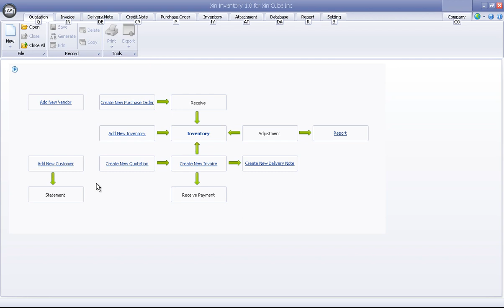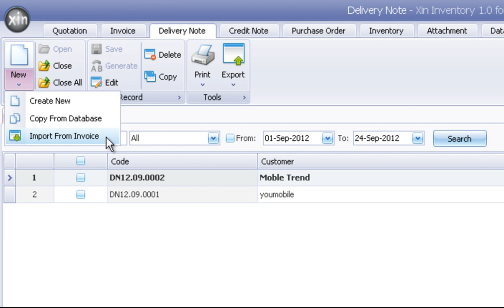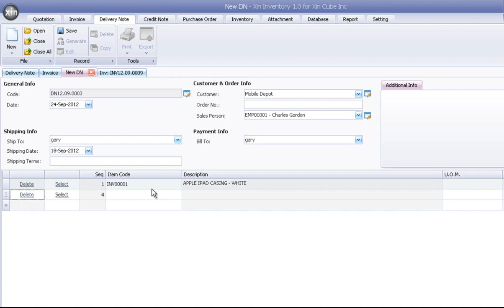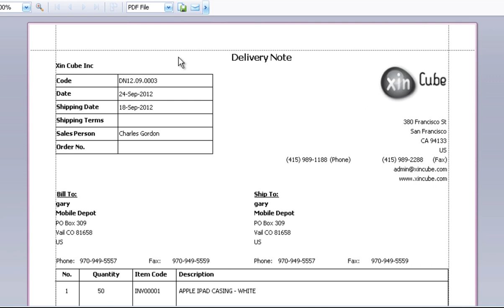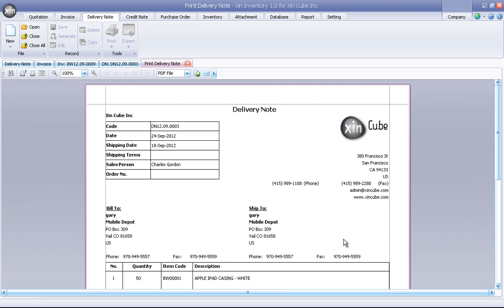How to create delivery note / packing list in Xin Inventory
Xin Inventory is a invoice software with stock control features suitable for small businesses. It help to create professional quotation, invoice, delivery note, purchase order, customer statement in minutes. This video show how to create delivery note / packing list using Xin Inventory